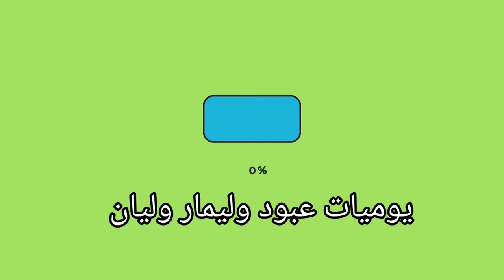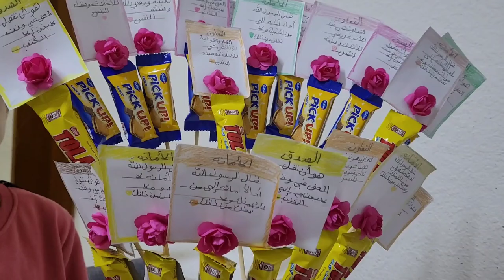نشاط مدرسي مع ليمار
نشاط مدرسي#يوميات_عبود_ليمار_ليان @abood_lemar_layan